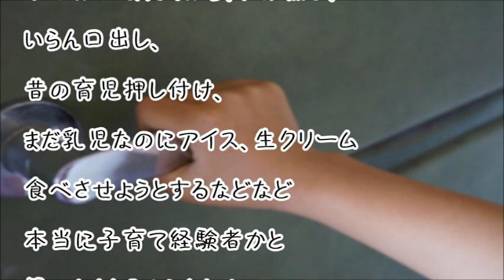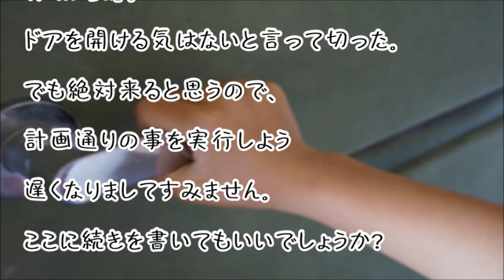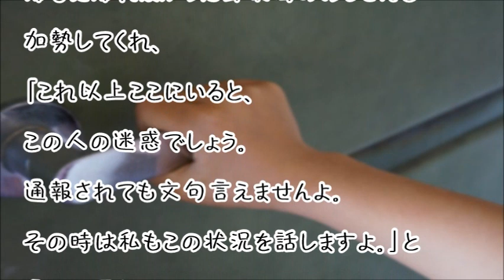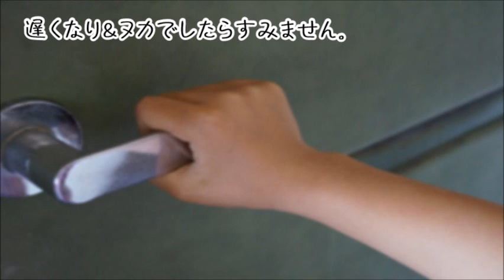【スカッとする話】玄関先でトメが大声でファビョっていたら郵便局員が「通報されても文句いえませんよ。」と加勢してくれた